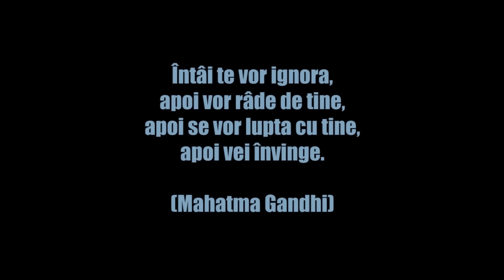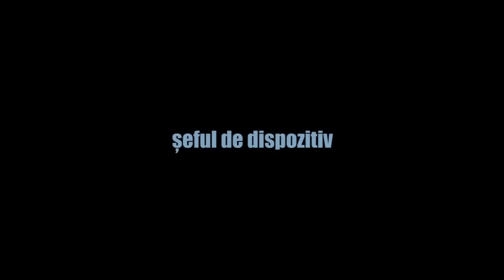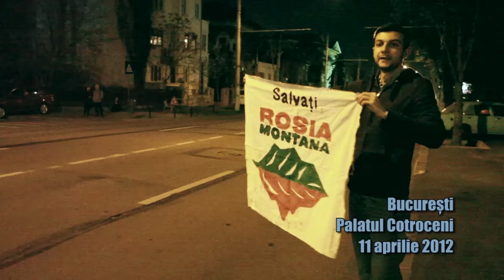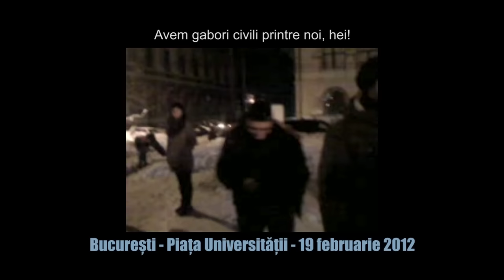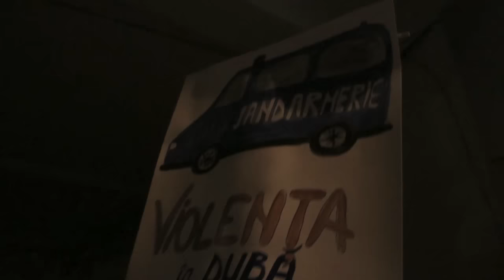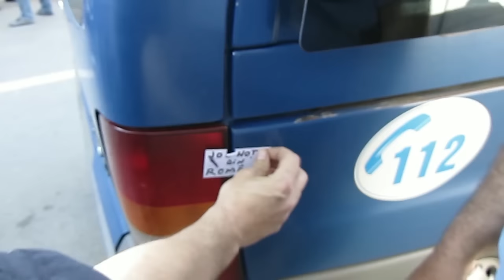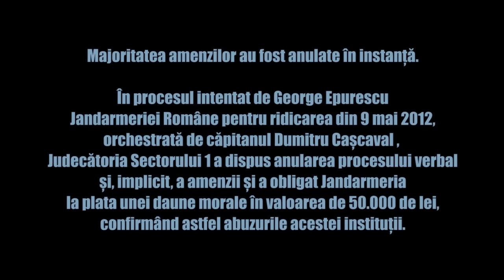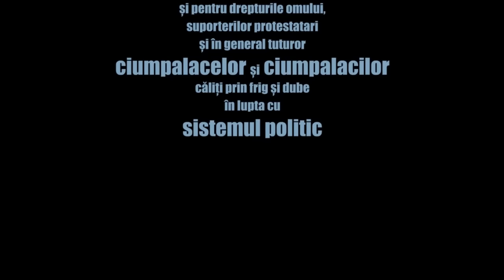"Ich bin DUBIST - Amintiri din dubă" (2012) - Documentar de Vlad Ioachimescu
Ich bin DUBIST (Amintiri din dubă) (2012) • Durata: 1h 50′ • Regia: Vlad Ioachimescu

Dedicăm acest documentar cetățenilor din stradă. Un film-tutorial ce ne poate ajuta să evoluăm împreună, cu zâmbetul pe buze.

În contextul mișcărilor stradale din România de dupa 2011, argoul protestatarilor s-a îmbogățit cu un nou verb: „a înduba” (a băga pe cineva in dubă). Indiferent de vârstă, sex sau statut social, mulți dintre activiști, mai noi sau mai experimentați, au făcut cunoștință cu duba Jandarmeriei. Duba nu discriminează, duba ia pe oricine, iar Jandarmeria și-a dovedit sârguincioasă calitatea de forță de opresiune. Însă, odată trecut pragul dubei, ceea ce poate părea o experiență traumatizantă, devine adesea o banalitate sau chiar un motiv de a face haz. Interviurile luate unora dintre cei mai „îndubați” protestatari sunt ilustrate cu imagini document, adunate în timpul protestelor, de multe ori chiar de la protagoniști. În lupta cu abuzurile Jandarmeriei, cele mai eficiente arme s-au dovedit a fi banala cameră digitală și telefonul mobil. Din jocul de-a șoarecele și pisica dintre protestatari și jandarmi s-au născut situații hilare, documentarea acestora oferind sarea și piperul filmului.

Traducerea si adaptarea in limba engleza:
Alexandru Cozar și Ileana Cozar
Multumim!